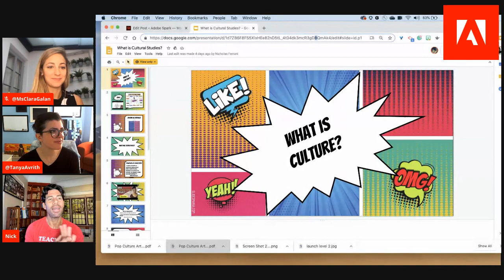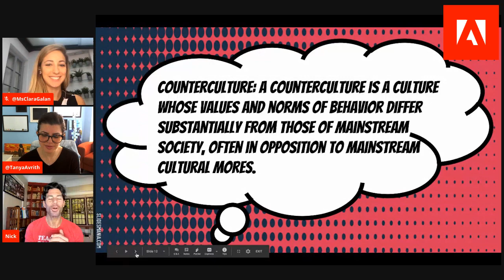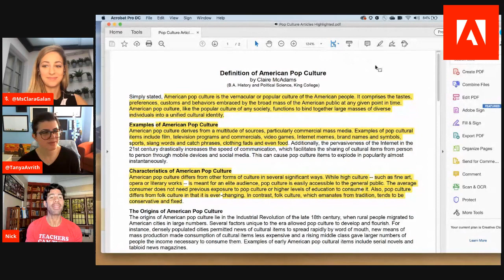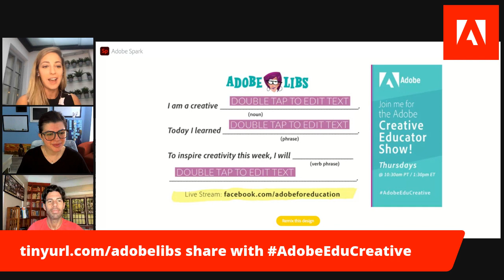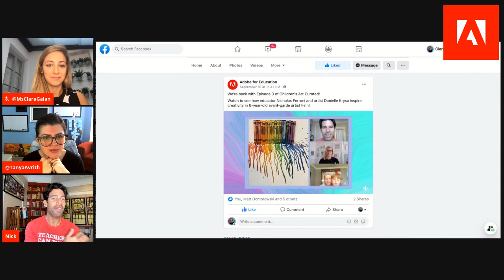Lessons Learned in Distance Learning | Adobe Edu Talks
In this talk, Clara Galán and Tanya Avirth are joined by Nicholas Ferroni, who shares his lessons from distance learning for educators, students, and families.